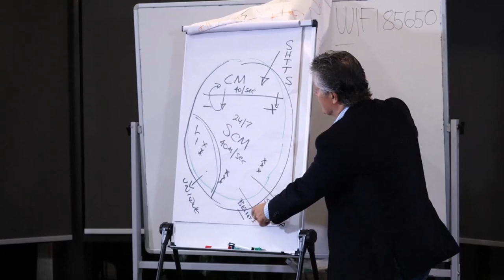Ep #173: President of Hungary visits us in Melbourne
In this week's episode, I discuss the recent visit to Melbourne, Australia of the President of Hungary, Katalin Novák.

I met Katalin at an event in Melbourne on Sunday, 22 October, to commemorate the commencement of the Hungarian Uprising against Russia on October 23, 1956.

There was a huge crowd of local Hungarians present on this day. The President spoke powerfully and inspirationally about Hungary's fight for freedom in the past, and its ongoing fight for freedom.

In this week's show, I quote extensively from Greg Sheridan's article in The Australian newspaper, a Murdoch publication, that reported on his long interview with Katalin Novák.

There are great lessons to be learned from this interview.

Firstly, having the courage to live your life in accordance with your faith and your values.

Secondly, having the courage to speak your own truth.

Thirdly, having the courage to push back against the views of a majority of leftist liberal narrative that dominates Western mainstream media.

Finally, I discuss the rewards that flow from such acts of courage.

Visit either one or both of my websites.

For individual work and to start your Self-Awareness and Passion Quest

Register to receive my regular Passion Points To Ponder via either website.

In this episode. I aim to enlighten you about the costs and the benefits of the road that you choose to travel. It's a most important and crucial choice before you!